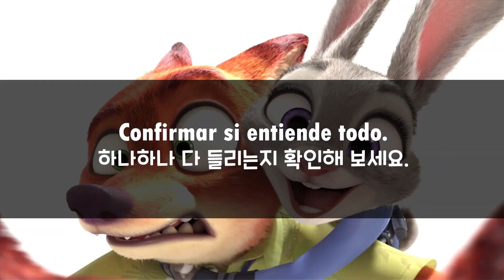영화로 스페인어 배우기 ll 주토피아 쉐도잉 #23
스페인어 초보자를 위한 귀뚫기 프로젝트!
주토피아 애니메이션으로 즐겁게 공부할 수 있도록 편집한 영상입니다. 귀에 익숙해 질 때까지 반복해서 듣고 연습하시면, 반드시 들리는 날이 올 거예요.

구간 반복으로 알아서 반복해 주니까 문장에만 몰두 할 수 있어요.

바로 적용할 수 있는 표현이나 어휘 위주로 만들 예정이라 스토리는 이어지지 않을 수 있습니다.